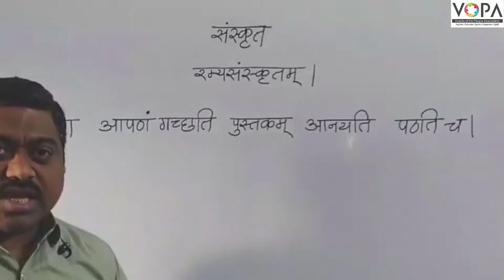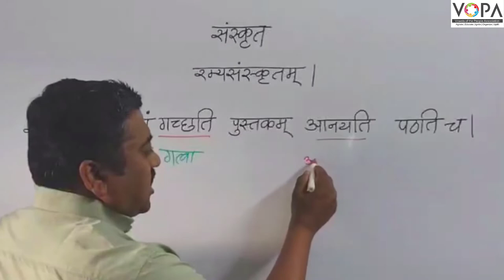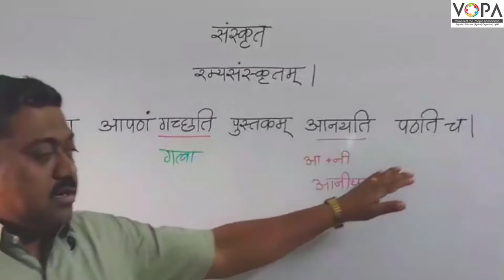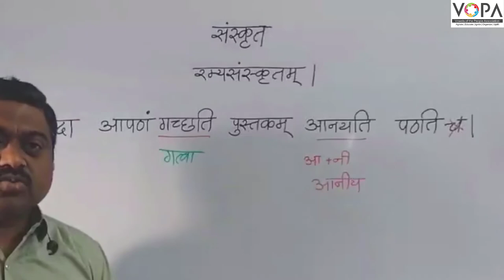9th | संस्कृत | रम्यसंस्कृतम् | V2 | VSchool